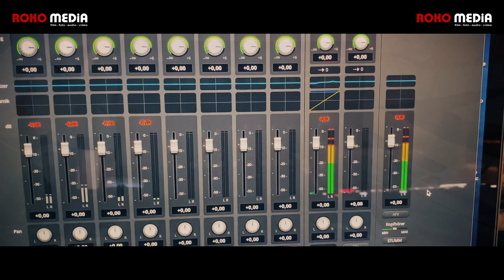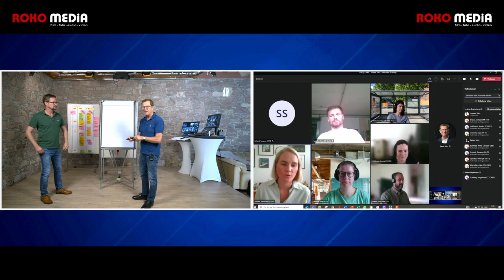ROKO MEDiA Livestream